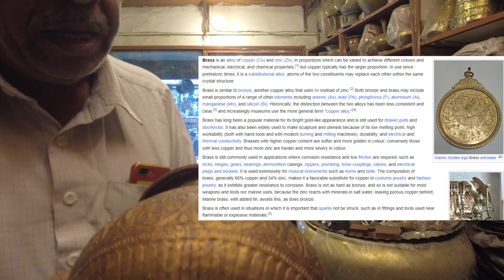Brass and copper artisans of old Rawalpindi | پرانے راولپنڈی میں تانبے اور پیتل کے کاریگر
Brass and copper artisans of old Rawalpindi | پرانے راولپنڈی میں تانبے اور پیتل کے کاریگر | Латунные и медные мастера старого Равалпинди | 古いラワルピンディの真鍮と銅の職人 | 旧拉瓦尔品第的黄铜和铜工匠 | حرفيو النحاس والنحاس من روالبندي القديمة | صنعتگران برنج و مس راولپندی قدیم | Messing en koper ambachtslieden van het oude Rawalpindi | Messing- und Kupferhandwerker des alten Rawalpindi

Join us on a journey to the heart of Rawalpindi's old city, where we visit a traditional brass and copper artisan who has been plying his trade for over three decades. In this video, we take you through his shop and showcase some of his beautiful and intricate handcrafted artifacts.

As we explore the shop, you will get a glimpse of the painstaking work that goes into each piece. From elegant teapots and plates to decorative lamps and vases, the range of products on display is truly impressive. You will be amazed at the intricate details, delicate designs, and the level of craftsmanship that goes into every item.

But the real highlight of this video is the interview with the artist and owner of the shop, where he shares his passion for his craft and gives us a glimpse into his life as a traditional artisan. He talks about the challenges he faces in preserving this age-old craft, the importance of keeping traditional art forms alive, and his hopes for the future of his trade.

If you love traditional crafts, appreciate fine artistry, or are simply curious about the beauty of handmade objects, then this video is a must-watch. Join us on this journey of discovery, as we explore the world of traditional brass and copper artisans in Rawalpindi.

راولپنڈی کے پرانے شہر کے دل کے سفر پر ہمارے ساتھ شامل ہوں، جہاں ہم ایک روایتی پیتل اور تانبے کے کاریگر سے ملتے ہیں جو تین دہائیوں سے اپنی تجارت کر رہا ہے۔ اس ویڈیو میں، ہم آپ کو اس کی دکان پر لے جاتے ہیں اور اس کے کچھ خوبصورت اور پیچیدہ دستکاری کے نمونے دکھاتے ہیں۔

جیسا کہ ہم دکان کو تلاش کریں گے، آپ کو ہر ایک ٹکڑے میں جانے والے محنتی کام کی ایک جھلک نظر آئے گی۔ خوبصورت چائے کے برتنوں اور پلیٹوں سے لے کر آرائشی لیمپ اور گلدانوں تک، ڈسپلے پر موجود مصنوعات کی رینج واقعی متاثر کن ہے۔ آپ پیچیدہ تفصیلات، نازک ڈیزائن، اور دستکاری کی سطح کو دیکھ کر حیران رہ جائیں گے جو ہر شے میں شامل ہے۔

لیکن اس ویڈیو کی اصل خاص بات اس آرٹسٹ اور دکان کے مالک کا انٹرویو ہے، جہاں وہ اپنے فن کے لیے اپنے جنون کا اظہار کرتا ہے اور ہمیں ایک روایتی کاریگر کے طور پر اپنی زندگی کی جھلک دکھاتا ہے۔ وہ اس پرانے دستکاری کو محفوظ رکھنے میں درپیش چیلنجوں، روایتی فن کی شکلوں کو زندہ رکھنے کی اہمیت اور اپنی تجارت کے مستقبل کے لیے اپنی امیدوں کے بارے میں بات کرتا ہے۔

اگر آپ روایتی دستکاری سے محبت کرتے ہیں، عمدہ فن کی تعریف کرتے ہیں، یا صرف ہاتھ سے بنی اشیاء کی خوبصورتی کے بارے میں جاننا چاہتے ہیں، تو یہ ویڈیو ضرور دیکھیں۔ دریافت کے اس سفر میں ہمارے ساتھ شامل ہوں، کیونکہ ہم راولپنڈی میں پیتل اور تانبے کے روایتی کاریگروں کی دنیا کو تلاش کر رہے ہیں۔